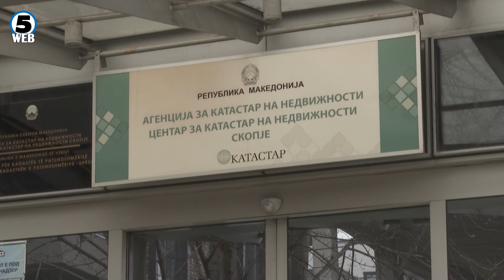Цените на катастарските услуги значително ќе се намалат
Цените на катастарските услуги значително ќе се намалат. Новиот катастарски тарифник би требало да започне да важи за 15тина дена, а дел од услугите ќе се намалат дури за 5 или 6 пати, појасни денеска премиерот Христијан Мицкоски.